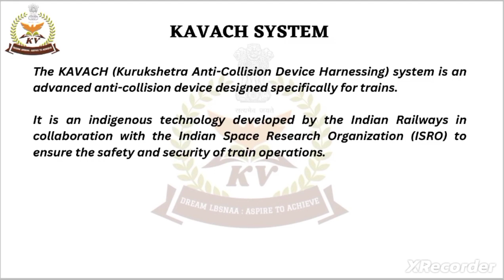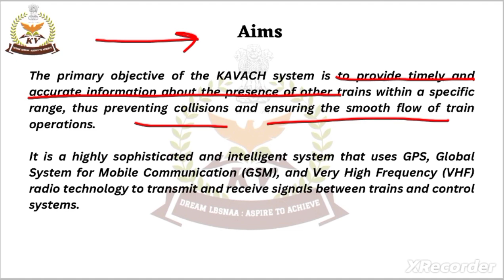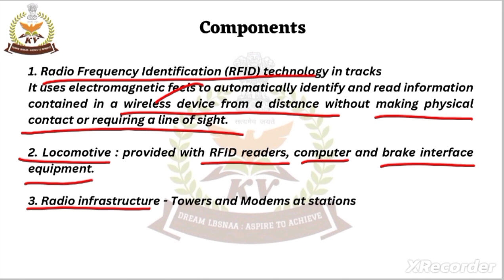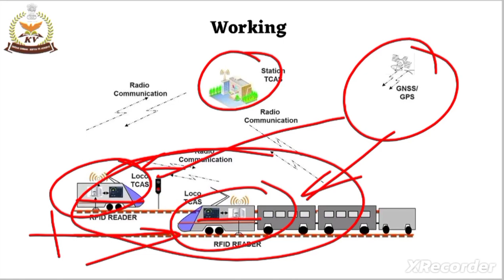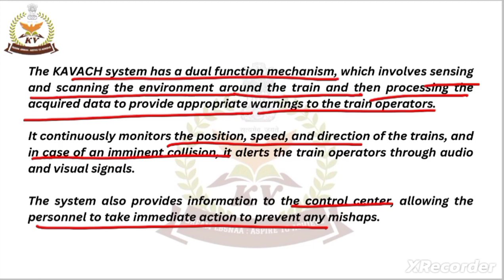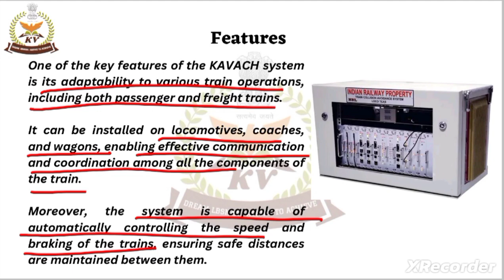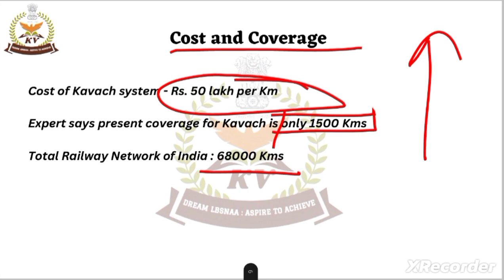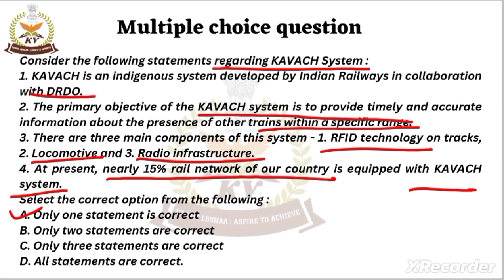KAVACH System: Train accident in Andhra Pradesh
KAVACH SYSTEM: Train Collision Avoidance System
Context
About
Aims
Components
Working
Cost and Coverage
MCQ